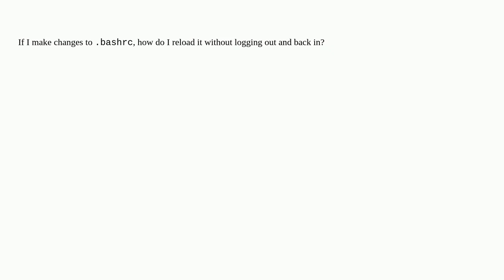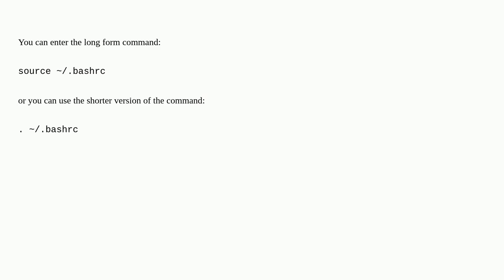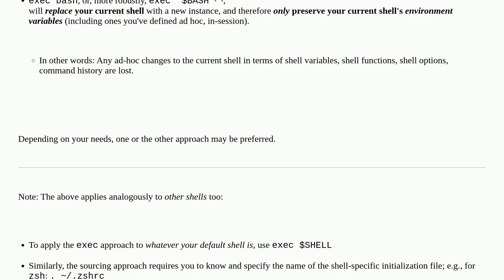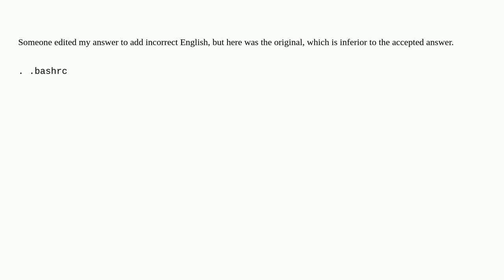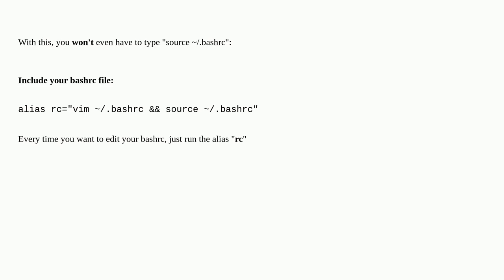How to reload .bashrc settings without logging out and back in again?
A special thanks goes out to the community

  shell bash terminal reload profile